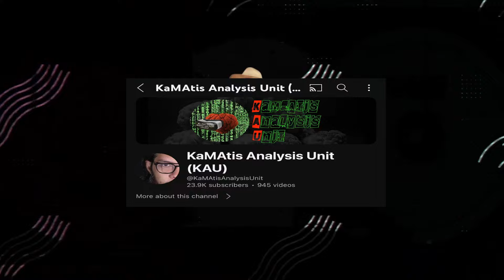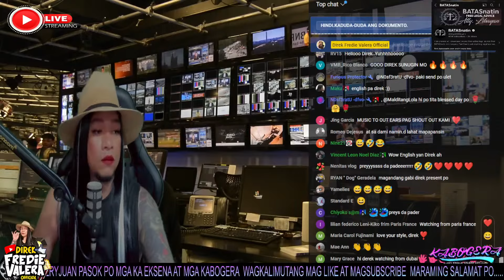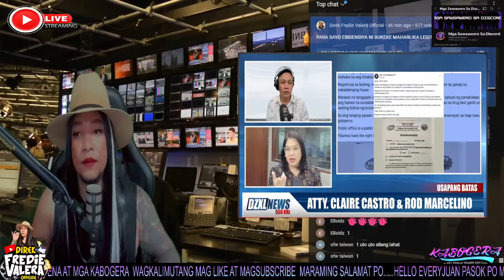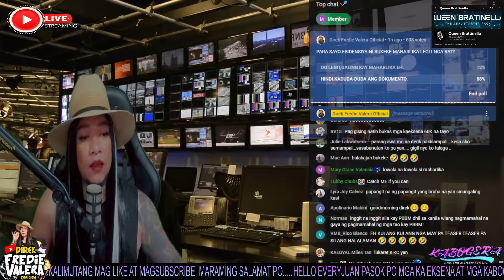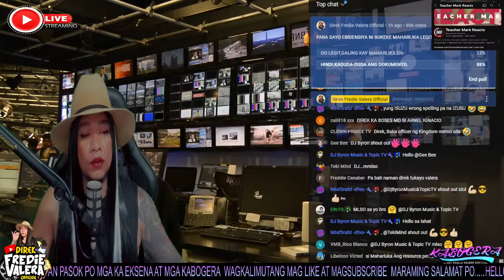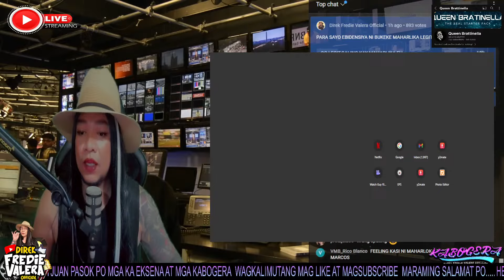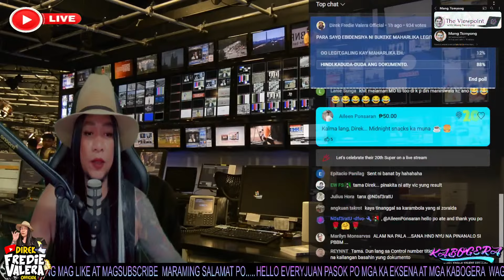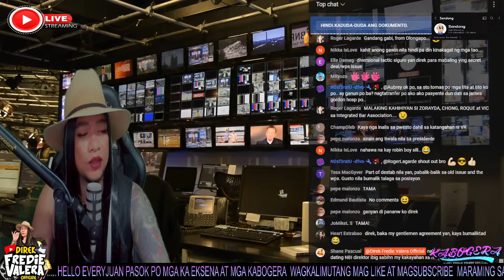EBIDENSIYA NI MAHARLIKA, LEGIT DAW? | ATTY. VIC, UTO-UTO NGA BA?